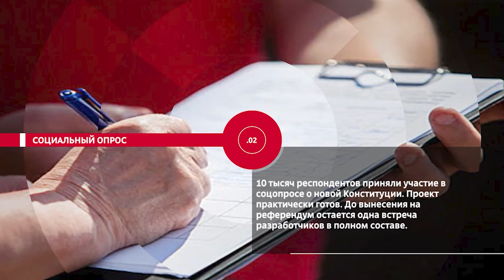НОВОСТИ ЭПИЗОДЫ 25 11 2021